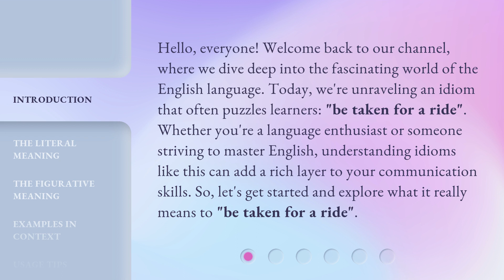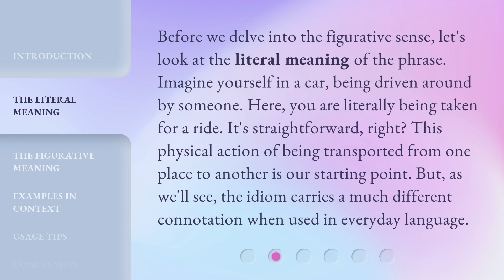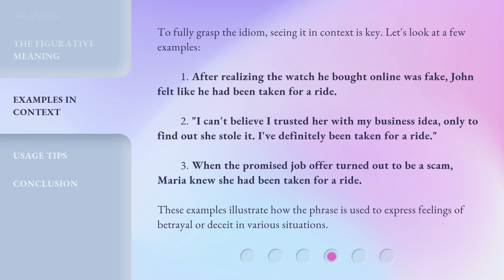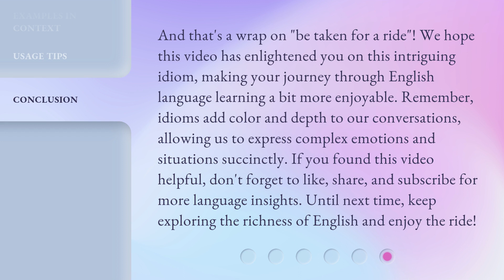Unraveling Idioms: "Taken for a Ride"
Decoding Idioms: Unraveling 'Taken for a Ride' • Join us as we delve into the meaning and origins of the popular idiom 'Taken for a Ride'. Learn the fascinating history behind this expression in this informative video!

00:00 • Introduction - Unraveling Idioms: "Taken for a Ride"
00:38 • The Literal Meaning
01:09 • The Figurative Meaning
01:41 • Examples in Context
02:21 • Usage Tips